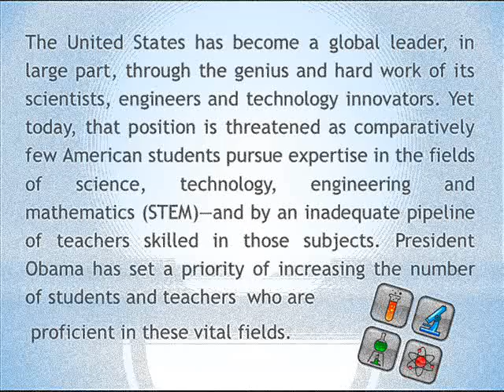Beliz Maldonado High School STEM Video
High school competitor Beliz Maldonado